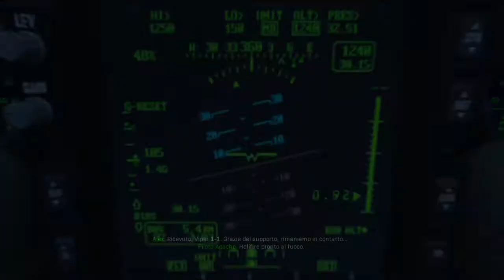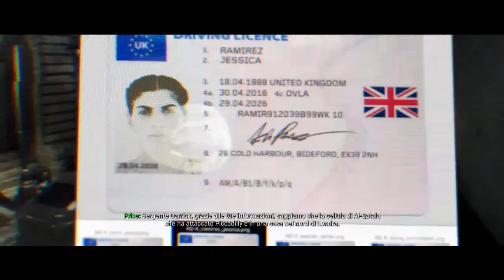Call of Duty®: Modern Warfare®_20200421134157